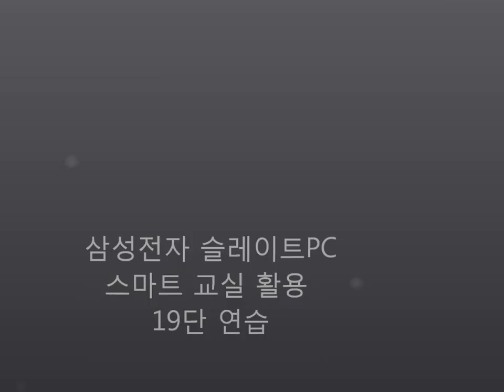2012.0521.19단외우기HD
슬레이트PC, 무선전송기술 활용 스마트교실 19단 외우기